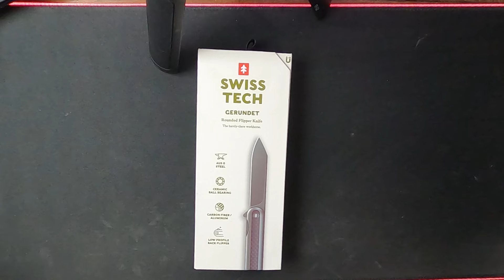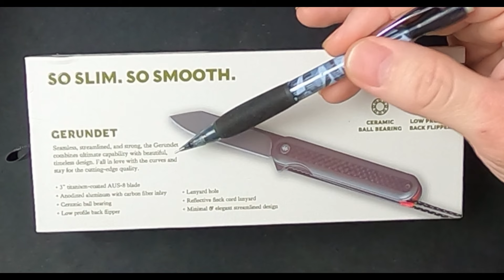051 Product Review - Swiss Tech Gerundet Flipper Knife - Walmart Budget Knife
Pocket Knives

Hello Friends!  My name is Antonio and welcome to Back at The Ranch.  I have a quick review for you and we had some hogs interrupt the video.

The product reviewed was purchase by me, this video is not sponsored.  Just sharing my thoughts on something new I purchased.

For products related to outdoor activities such as hunting, fishing, camping, and other similar pursuits, please be sure to follow all safety guidelines and recommendations provided by the manufacturer. Always use appropriate gear, take necessary precautions, and respect local laws and regulations.

If you have any concerns about the safety of any product or activity, consult with a professional or expert. Use products and engage in use responsibly and at your own risk. I am not responsible for any accidents, injuries, or damages that may occur from the use of any products or from participating in any activities shown in this video.

Please note that the safety of any product, including those related to health, beauty, and technology, is important. Always review and follow the manufacturer's guidelines and instructions before use. If you have any concerns about the product's safety, consult with the manufacture. Use products responsibly and at your own risk.